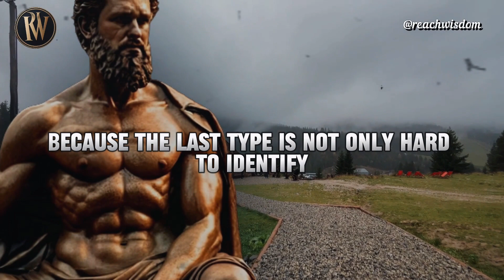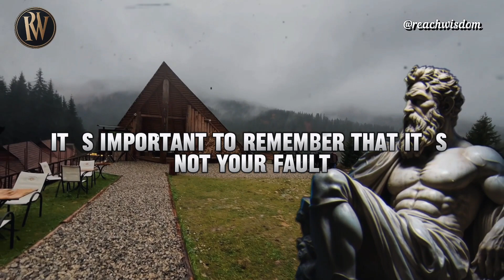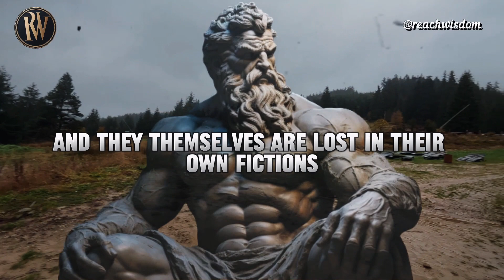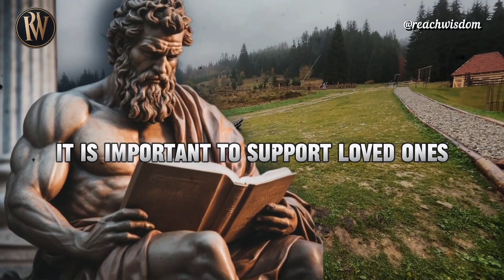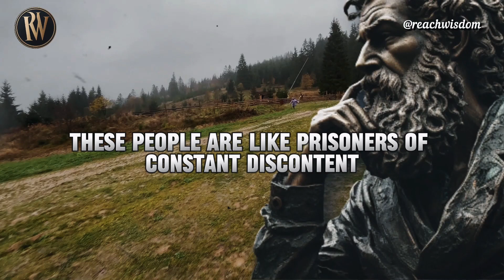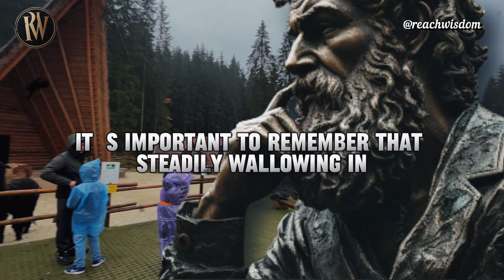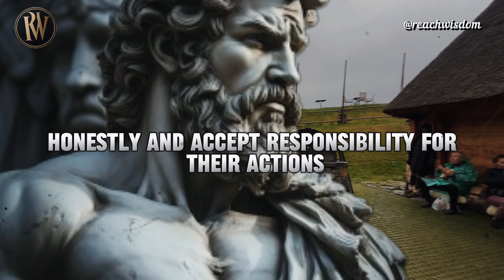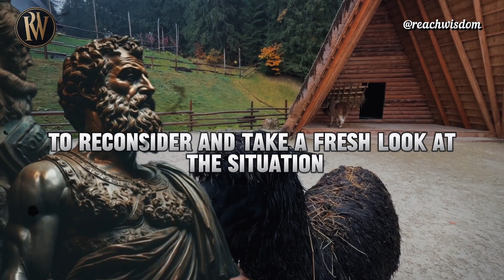ALWAYS SAY NO to These 9 Type of People | Stoicism Reminder to Focus Your Energy Wisely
Empower your life with Stoic wisdom! Learn to identify and say no to 9 toxic personalities draining your energy. This video provides insightful reminders on navigating relationships wisely. Watch now for a Stoic-inspired guide to protecting your peace and focusing on what truly matters.

This original and unique video is entirely created by the owner of the "ReachWisdom" channel and does not violate anyone's copyright.

Master the art of self-preservation with this Stoicism guide! Say goodbye to energy-draining relationships by learning to recognize and reject these 9 toxic personalities. Elevate your life with Stoic wisdom and embrace the power of saying no. Focus your energy wisely for a more fulfilling and harmonious existence.